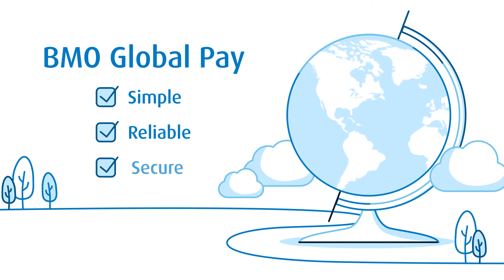BMO Global Pay | BMO Online Banking for Business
When you’re sending money, it pays to have choices.

That’s why we’re offering you another option for smaller international payments.
Now, when you’re sending a payment to select countries, you can choose to use BMO Global Pay – and save on fees.

Let’s say you need to pay your supplier in Singapore.
If your payment qualifies*, we’ll suggest you send it with BMO Global Pay.

Just click yes, fill in the details and continue.

You’ll see your final exchange rate before you hit ‘send’.

And your funds can arrive in your supplier’s account in minutes.*